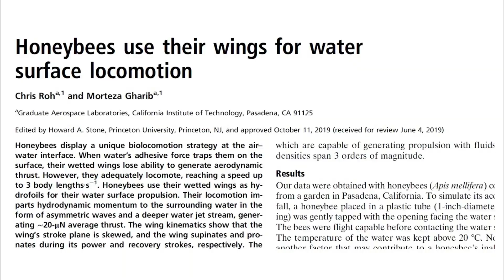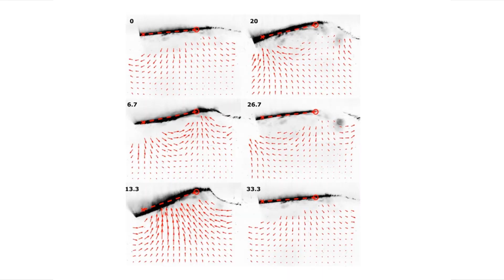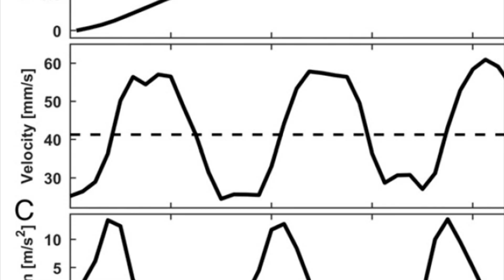So schwimmen Bienen [Compact Physics]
Physikalische analyse des Bewegungsmusters einer schwimmenden Biene.
Paper: Honeybees use their wings for water
↓↓MORE INFO & LINKS↓↓
Falls Du mehr über den content meiner derzeitigen Doktorarbeit erfahren willst, schau Dir doch einfach mal dieses Video an:

Falls Du mehr über mich, mein Studium, meinen professionellen Hintergrund und meinen Job erfahren willst schau Dir doch einfach mal dieses Video an

...stay compact!